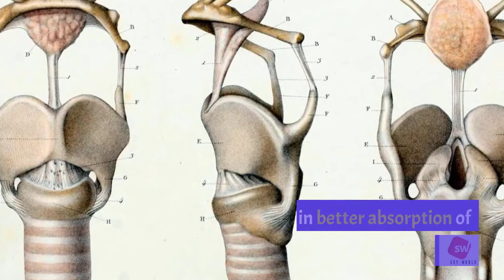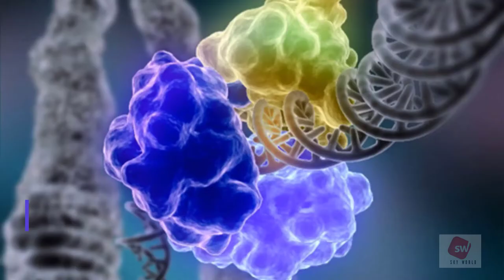Top 10 Surprising Health Benefits of Jackfruit Seeds | Health Tips | Sky world